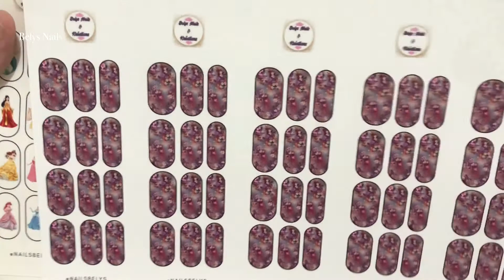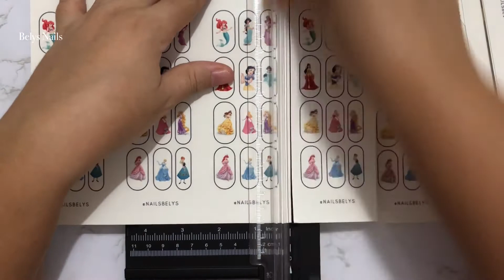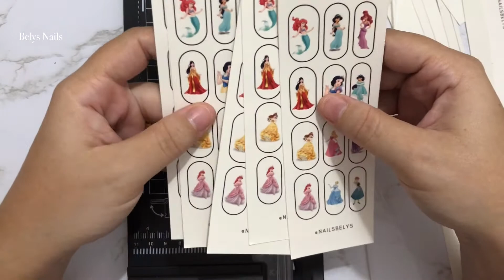BELYS NAILS | TUTO DECALS + NOUVEAUX DECALS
Coucou je vous ai fait un petit tutoriel sur comment utiliser nos decals avec des couleurs de fond.

Ici c’est la bonne humeur et positive vybz. Les spams et les commentaires haineux et désagréables seront supprimés et leurs utilisateurs bloqués !!
Suite à des spams inutiles, les commentaires seront dorénavant vérifiés avant d’être valider !